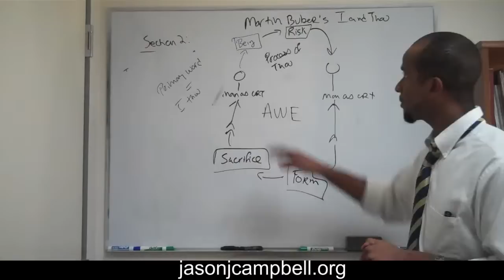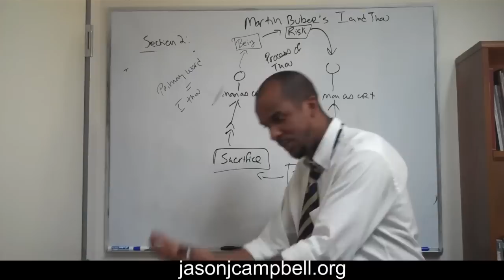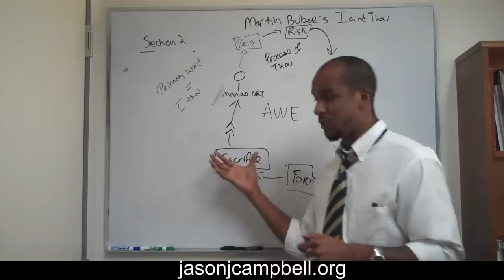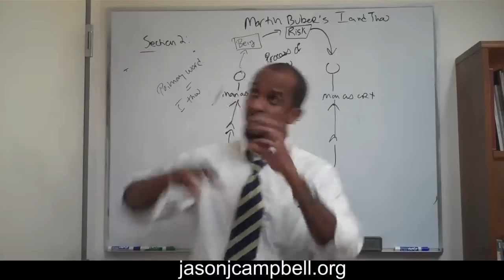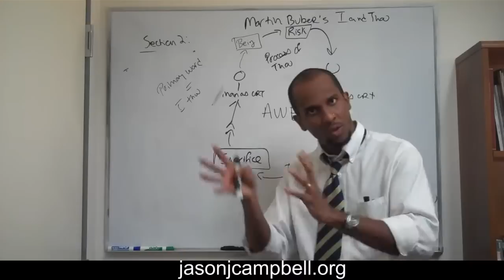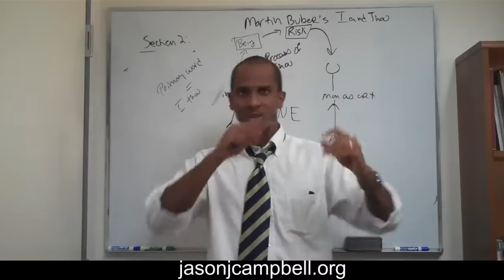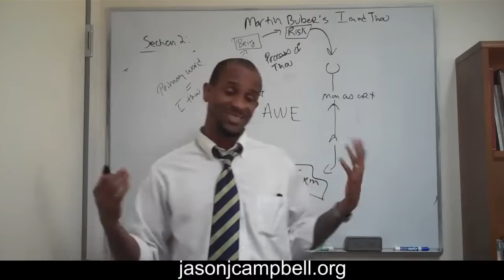14. Lecture Martin Buber I and Thou